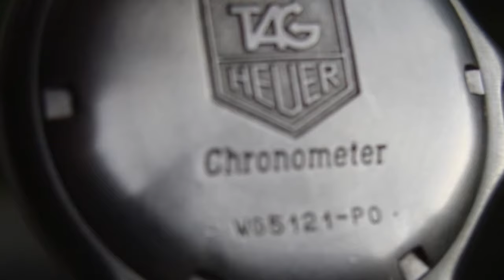9th Watch: TAG Heuer S/el Chronometer Two Tone Blue Dial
I bought this watch on an impulse when I was buying the PO rubber strap and tang buckle (see watch #8).  I immediately had to service it, and since I had the PO 45.5mm, this watch felt tiny at 38mm so I hardly wore it.  As a result, I flipped it within 6 months.  It was the first two-tone I owned since the ESQ back when I was a student  (see watch #1) and it's the last one I've owned ever since.

These are all my original pictures. I decided not to do a 'review' overdub of positives and negatives about the watch, as I don't want to criticize ownership of the watch, or taint people's views either way. Spend your money on whatever you want and enjoy it.